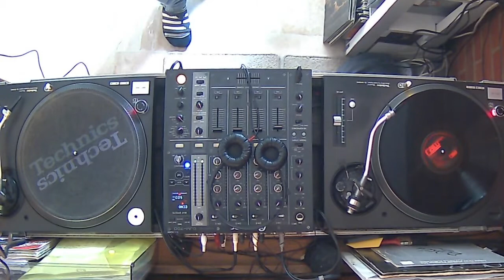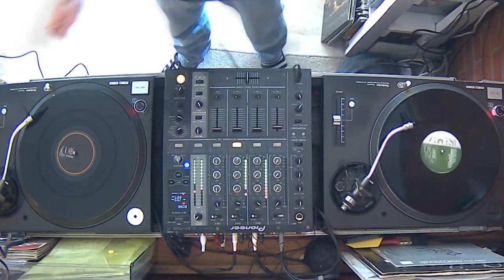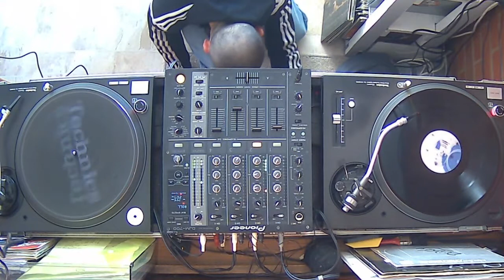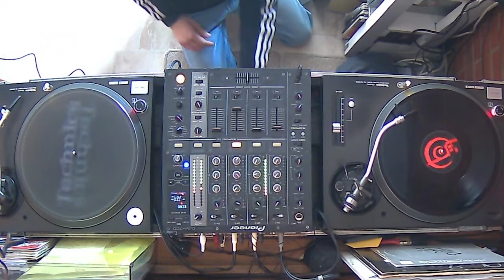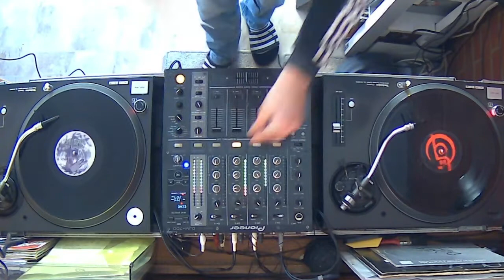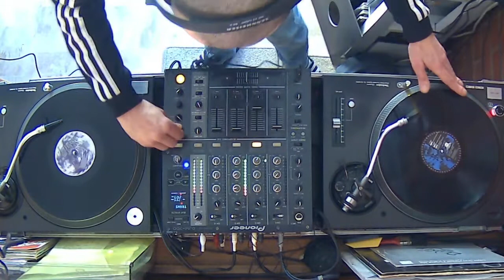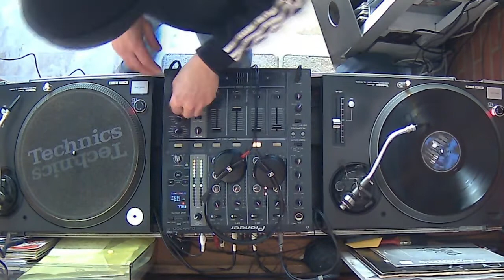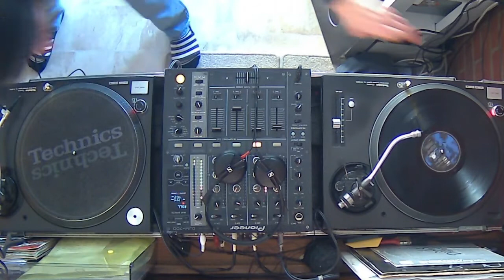ACID/HARD TECHNO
HI GUYS! This is the first mix from The Dancing Man. It's my first YOUTUBE work so be kind with your comments.
I hope the quality is good enough for you. I might need to record a bit louder and work on audio /video latency. I gladly accept advises and suggestions.
I will soon upload more videos in different styles and tracks of my own production, which you can freely play to any party.

All the best...and remember..

        NEVER STOP THE MUSIC